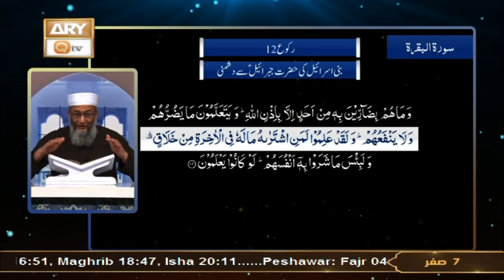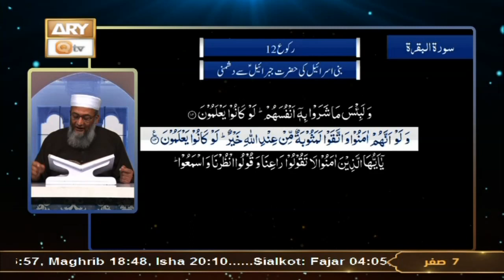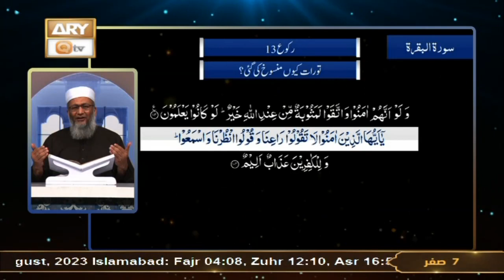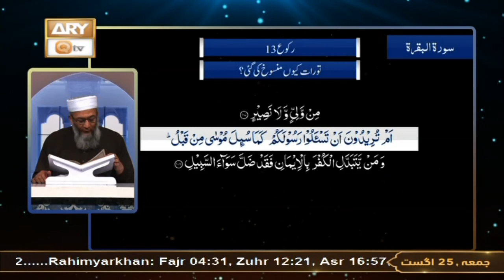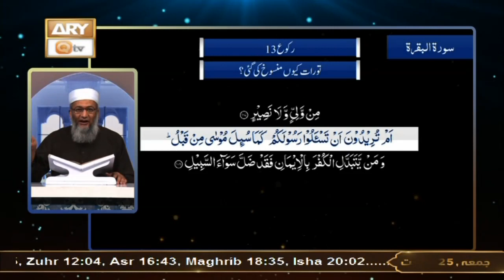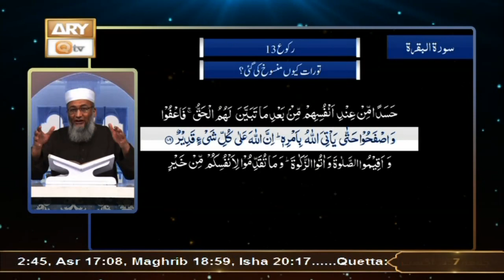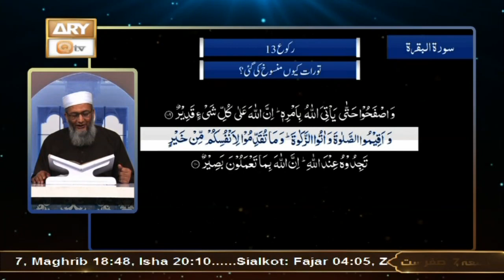Daura e Tarjuma e Quran - Suarh e Baqarah Ayat 88 to Ayat 110 - 25th August 2023